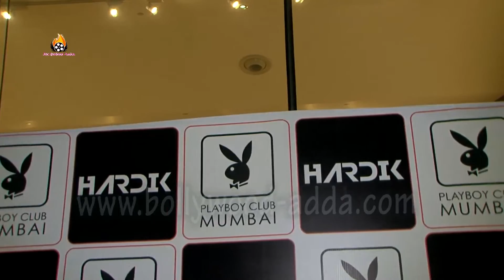Ahemdabad Express Team Of BCL At Live Performance Of DJ Hardik